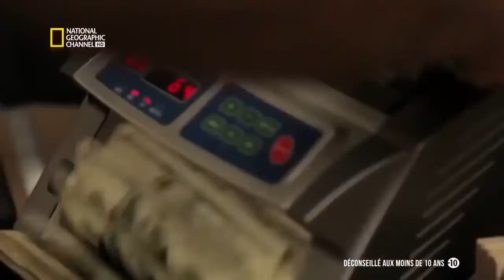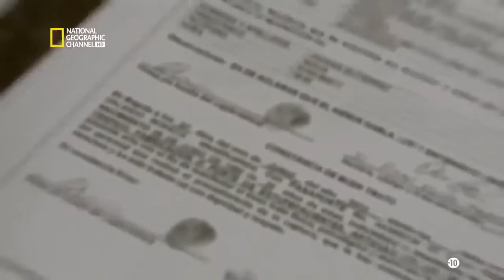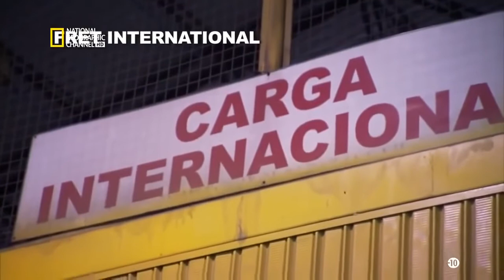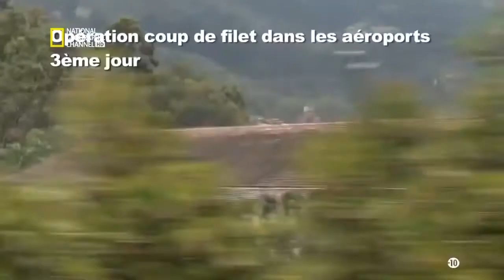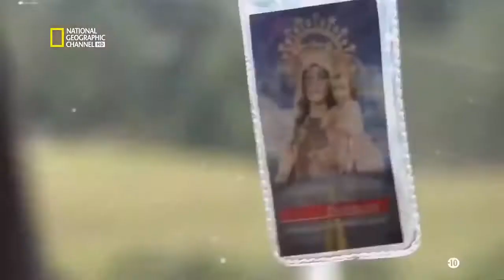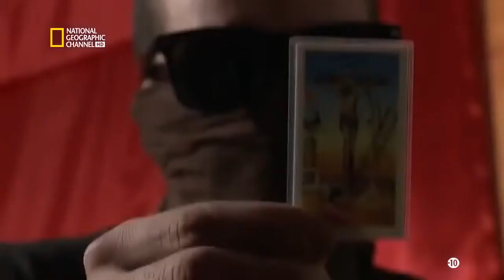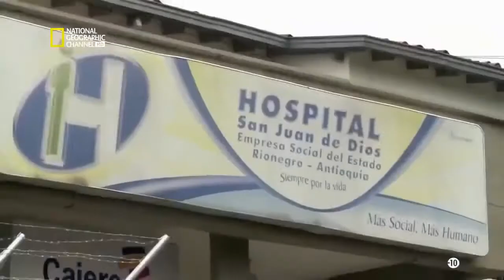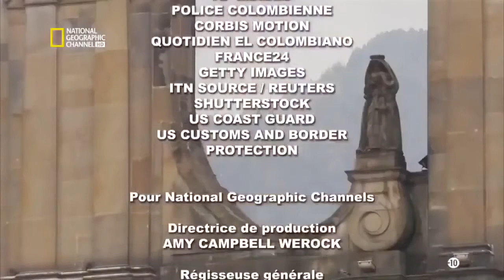Cocaïne National Geographic Documentaire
▇▇▇▇ cher spectateur merci pour votre fidélité a notre chaine  DOCUMENTAIRE.
 n'hésitez pas a nous laisser vos avis, ca nous aide a évoluer notre chaine,▇▇▇▇
▇▇▇▇abonné vous▇▇▇▇